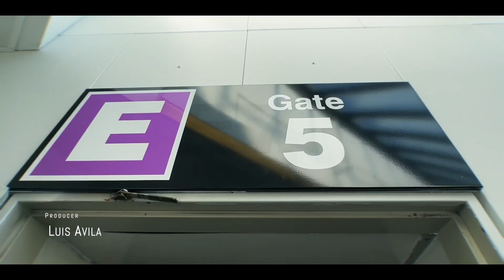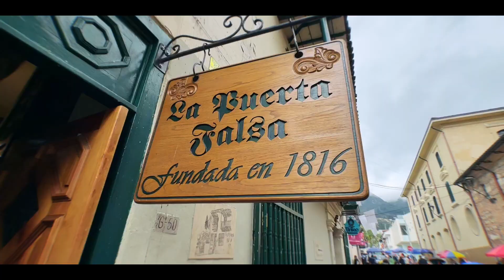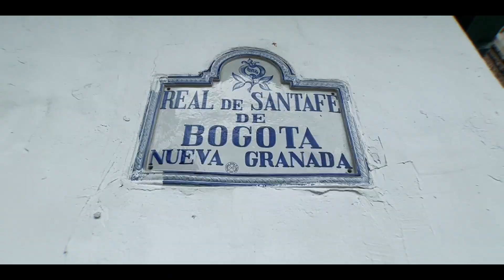Boston a Bogotà! Tim Macri at The Cube recording studio!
Enjoy this pastiche of my extraordinary visit to Colombia and Boyaca!
Video Editor: Luis Avila
Producer: Luis Avila
BUCUMALE PRODUCTION STUDIOS